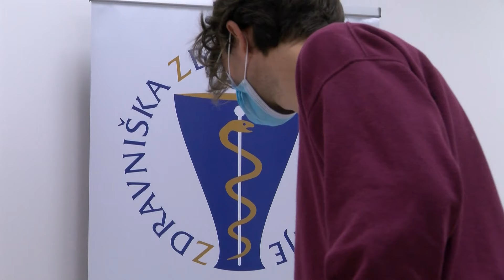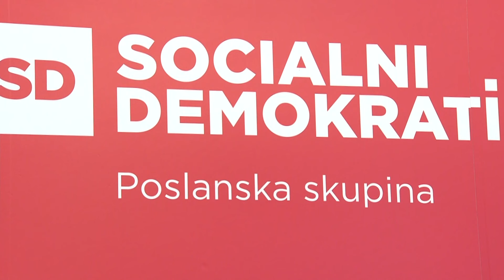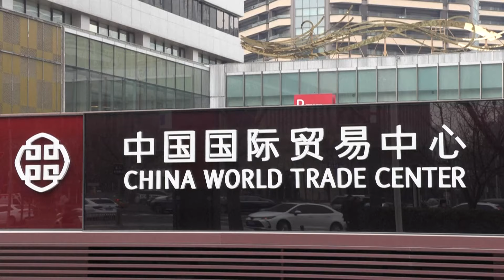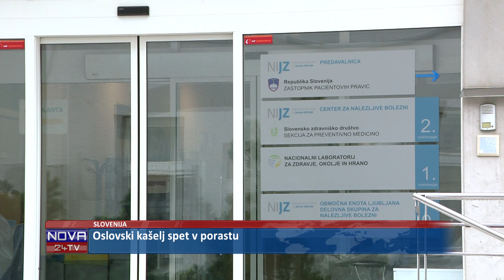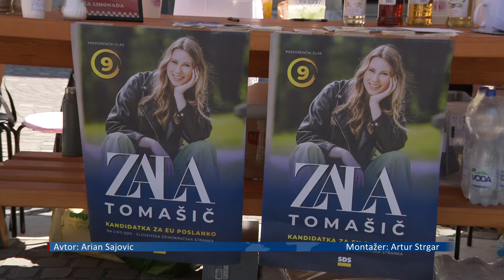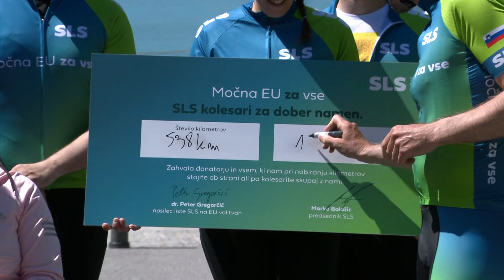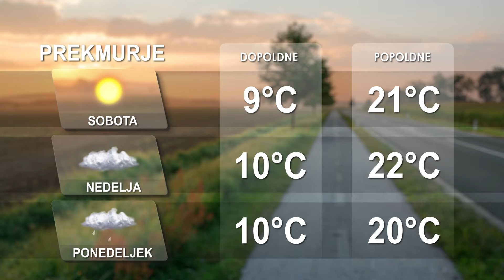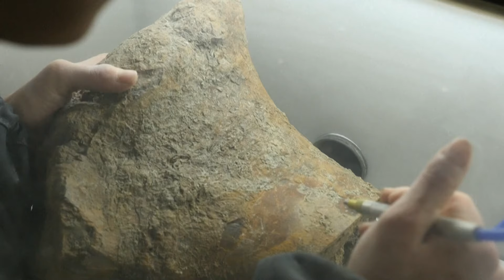[Večerne novice] 10.05.2024 Večerne novice na Nova24TV